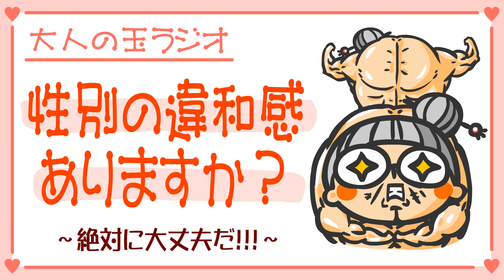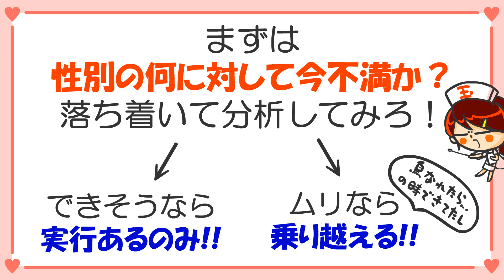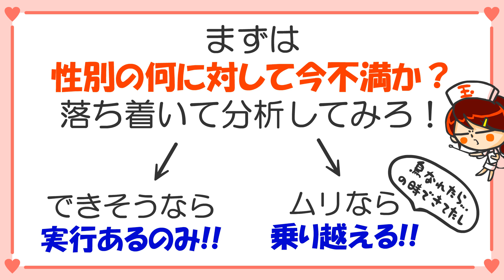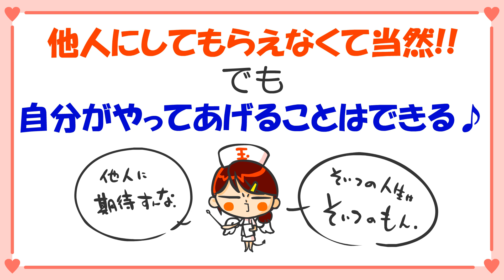大人玉ラジオ「性別の違和感てありますか？」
違和感があったとして何で困ってる？
問題点と向き合ってみると案外乗り越えられることだったりする♪
相談にはどんどん乗るからな！！！

他のアニメや予備校、夢ハウス、店長体験なんかはこっち！

玉先生に連絡したい場合はここにな♪